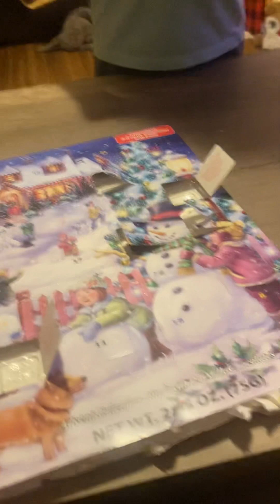Day 6 Advent Calendar December 2023!